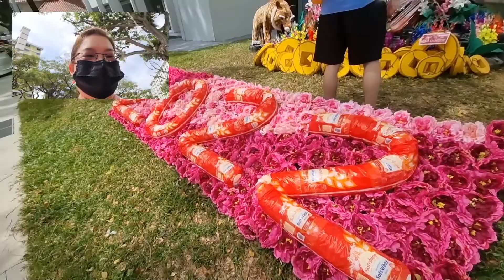Chinese New Year 2022 Decor Bedok Reservoir Rd 703 Day View